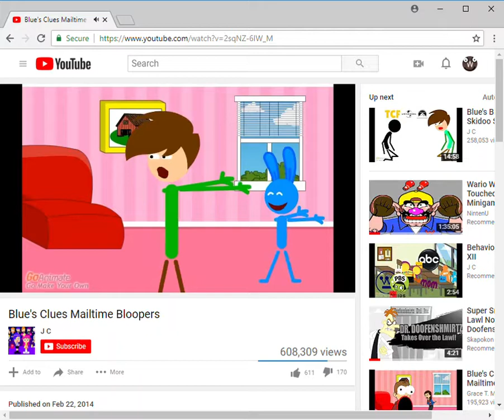Steve from Blue's Clues accidentally fires his lazer